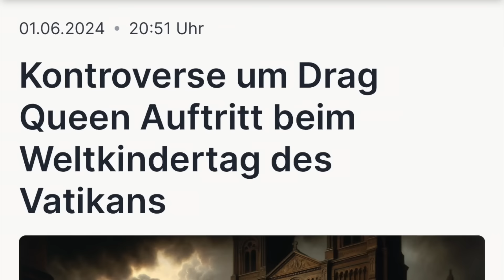OPER STUTTGART SKANDAL I Die Hölle EXISTIERT I Satanismus ist KEINE Kunst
00:00 Tanzend in die Hölle
03:10 Wer kommt in die Hölle?
06:55 Vermessene Hoffnung auf Gottes Barmherzigkeit
10:52 Worte unseres Herrn Jesus Christus über die Hölle
17:21 Geschichte des verdammten Professor vom Hl. Bruno
22:10 Der unbußfertige Ordensmann von Sankt Antonin

Wir Leben in der Endzeit. Das Böse offenbart sich in diesen Tagen so unverhöhnt und entsetzlich, dass man es hier nicht mehr mit Worten zu fassen vermag. In Opern versammeln sich Psychopathen und Satanisten um ihre perversen Spiele aufzuführen, Kirchenhallen werden entweiht mit dem Segen verwirrter Bischöfe, Der Vatikan verhöhnt die katholische Lehre, veranstaltet Drag Queen Shows am Weltkindertag und will eine neue moderne synodale offene freundliche Kirche schaffen. Wenn die katholische Kirche nicht die wahre Lehre verkündet, dass eine Todsünde in die Hölle führt, dass der Weg schmal ist, dass wenige es sind die gerettet werden,
( Pater Pio, der die Seelenschau besaß sagte die Seelen fallen in die Hölle wie die Schneeflocken in einem Schneesturm zur Erde fallen)
wenn die Realität der Hölle kleingeschrieben oder geleugnet wird, so wie es der Falsche Prophet Bergoglio und seine antikatholischen modernistischen neuen Lgbtq+ Kardinäle machen, dann gehen unermesslich viele Seelen zu Grunde, denn es gibt kein Licht dass sie führt; was sie im tugendreichen Wandel bestärkt. Ja wieviele junge Katholiken Leben in der Unzucht, in der Todsünde und gehen JEDEN Sonntag zur Messe oder nennen sich Katholisch? Der hl. Thomas von Aquin sagt: Ich begreife nicht, wie ein Mensch im Stand der Todsünde noch lachen und scherzen kann. Er setzt sich lächelnden Mundes der Gefahr aus, die Wahrheit des furchtbaren Wortes der heiligen Schrift an sich selbst zu erfahren: •Schrecklich ist es, in die Hände des lebendigen Gottes zu fallen.» (Segur. «Die Holle»)

34. Wer kommt in die Hölle?
In die Hölle kommen alle, die in einer Todsünde sterben.
Manche geben sich der Ansicht hin, nur die ganz Verruchten und Verstockten, wahrhaft satanische Seelen, kämen in die Hölle. Diese Ansicht ist ihnen aber nur durch die Sünde eingegeben, die sich dem Menschen so unverfänglich als möglich darzustellen sucht. Die göttliche Offenbarung lehrt uns etwas ganz anderes: nach ihr kommen in die Hölle alle, die in einer Todsünde sterben.

Ein Rechtsgelehrter konnte nicht begreifen, wie denn eine einzige Todsünde, die oft in einem Augenblick begangen wird, ewig mit der Hölle bestraft werden könne; er meinte, dies sei nicht vereinbar mit der göttlichen Gerech-
tigkeit. Darauf entgegnete ihm ein Theologe: «Warum denn nicht? Macht es die weltliche Gerechtigkeit nicht ebenso?
Sie verhängt ja über einen Mörder, dessen Tat oft in einem Augenblick vollbracht ist, die Todesstrafe und entfernt ihn dadurch auf ewig aus der bürgerlichen und menschlichen Gesellschaft.

In der Hölle wird die freiwillige vollzogene Trennung von Gott vollendet sie wird endgültig und unwiderruflich.

Indem sie sündigten, haben sie zu Gott gesagt: «Weiche von mir!» Was nun, wenn er zu ihnen sagen sollte: «Weichet von mir!» Er sagt dies oft. Nicht ein Tag oder eine Stunde vergeht, ohne daß er eine menschliche Seele so behandelt, und sobald dies der Fall ist, ist jene Seele auf ewig von Gott getrennt. Sie ist verdammt oder verurteilt zum ewigen Verlust Gottes; sie ist in ihrer eigenen, unbesonnenen und sündigen Wahl bestätigt; sie ist in der Hölle.

Bildnachweis:
Staatsoper Stuttgart
Vatikan News